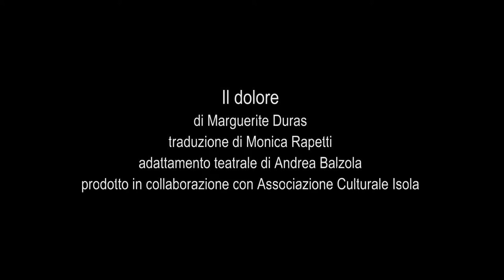Il dolore - Trailer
di Marguerite Duras
Traduzione di Monica Rapetti
Adattamento teatrale di Andrea Balzola
Prodotto in collaborazione con Associazione Culturale Isola

Regia di Mauro Avogadro
Scena di Carmelo Giammello
Luci di Giancarlo Salvatori
Suono di Hubert Westkemper

Con Marisa Fabbri

Debutto 2 Marzo 1999 Teatro Carignano di Torino
Lo spettacolo riprende un allestimento realizzato per il Festival di Chieri: Cortile di San Filippo, 14 luglio 1997.